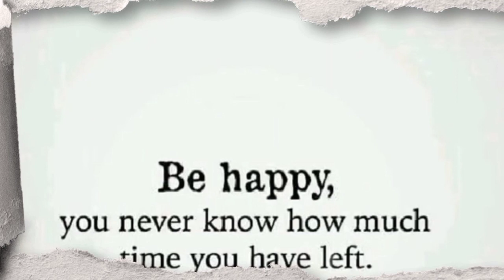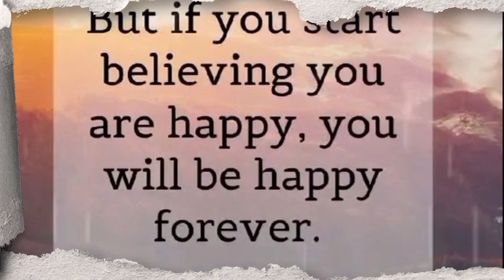TRAVEL ULIT MUNA TAYO FROM BATANGAS TO MAKATI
HELLO  MGA KA CHIKA MGA KA MARS MEGA  LOVE  SHOUTOUT ALL.
THANK YOU I REALLY APPRECIATED  GOD BLESS YOU ALL MGA KA CHIKA